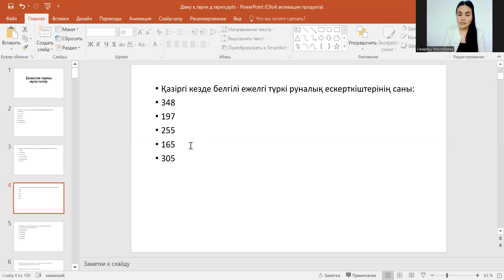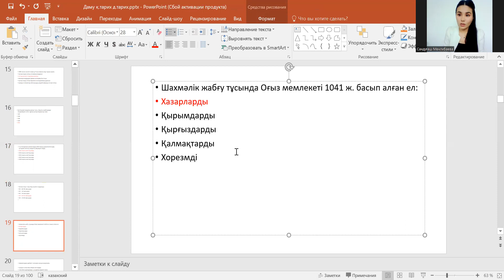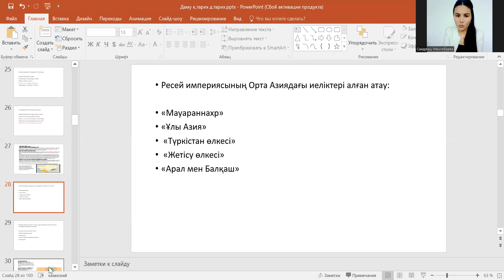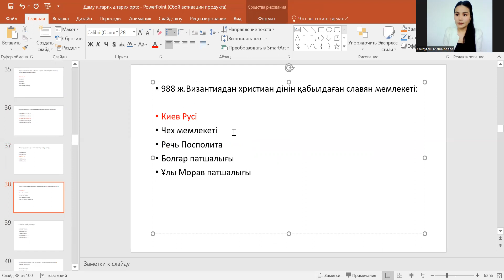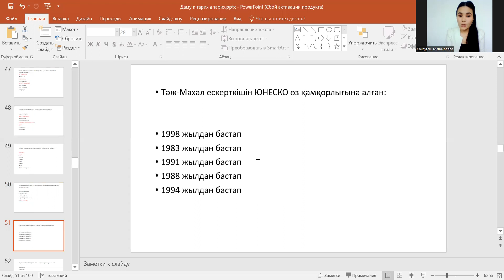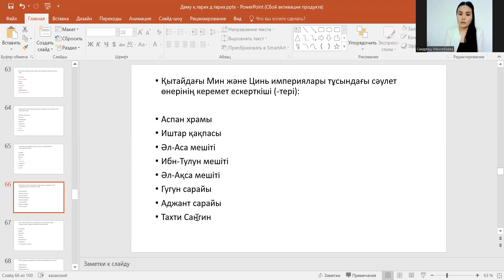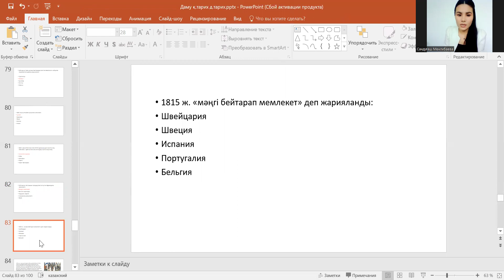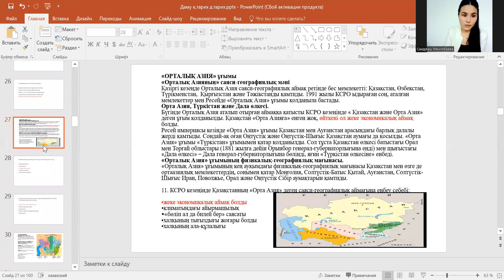130+ балл алғыңыз келсе міндетті түрде көріңіздер! Сіздерге арнап 100 сұрақ талдадық!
Қазақстан тарихы